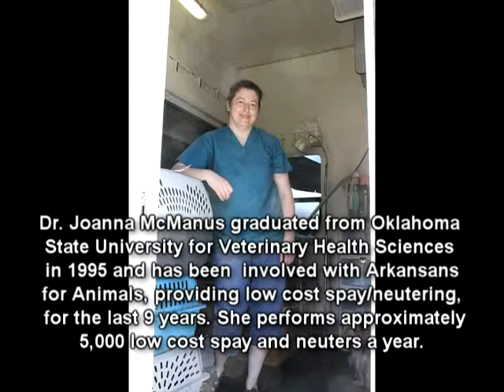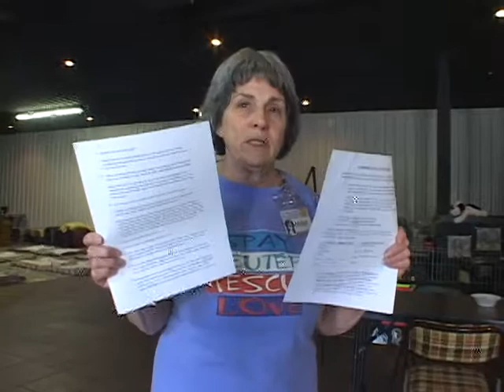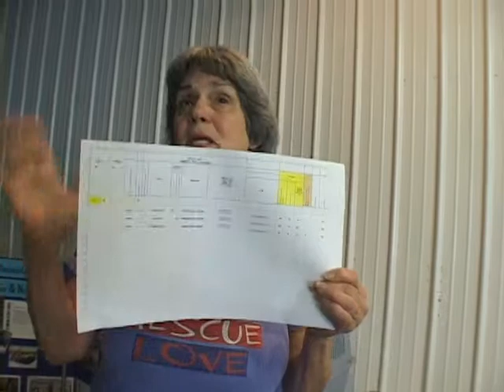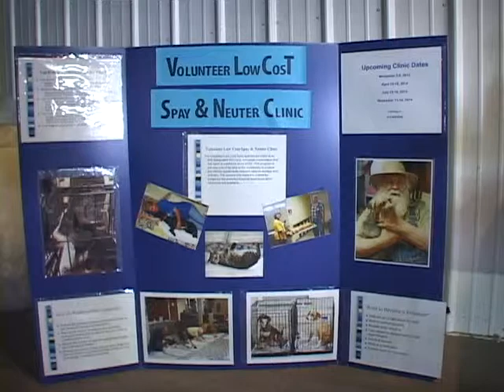Volunteer Low Cost Spay and Neuter Clinic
This is an introduction to the Volunteer Low Cost Spay and Neuter Clinic for Marion and Baxter Counties. (April 16, 2014)